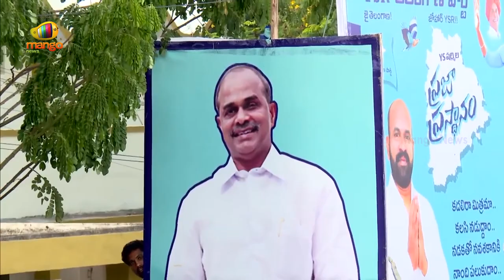YS Sharmila Lashes Out At Minister Puvvada Ajay Kumar In Praja Prasthanam Padayatra | Mango News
YS Sharmila Lashes Out At Minister Puvvada Ajay Kumar In Praja Prasthanam Padayatra.